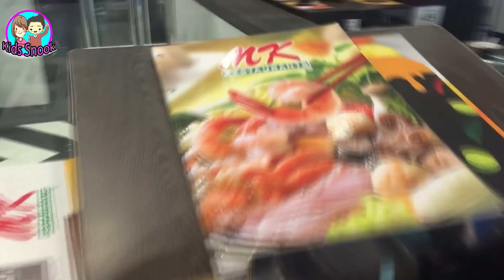กิน MK ที่โลตัส พิมาย ฉลองวันเด็ก | น้องใยไหม kids snook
2 พี่น้องกิน MK ที่โลตัส พิมาย
mkสุกี้
เทสโก้โลตัส
แข่งขันกินจุ
แข่งขันกินสุกี้